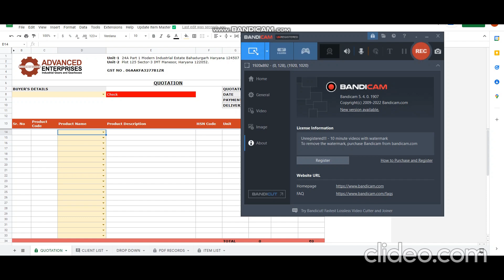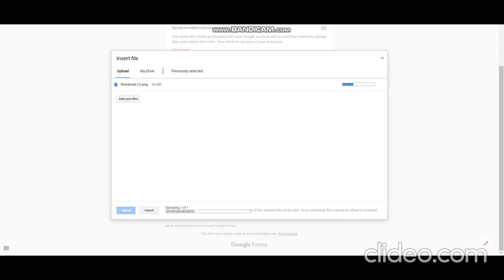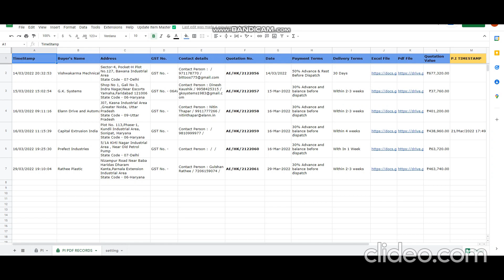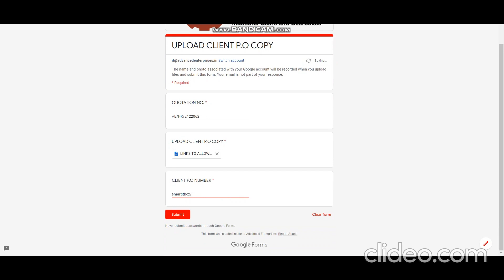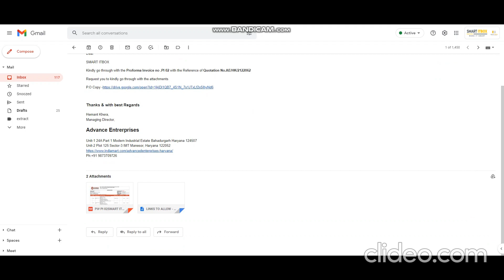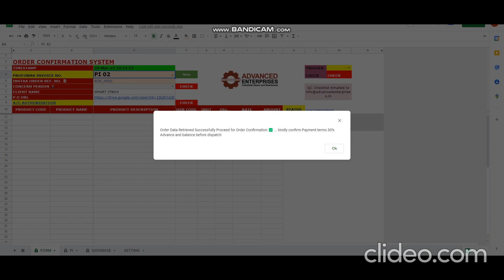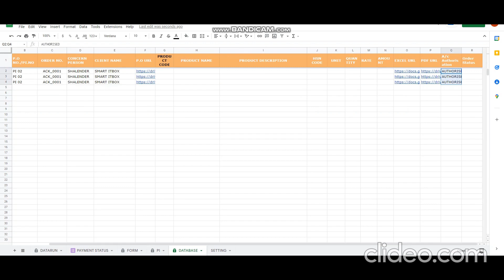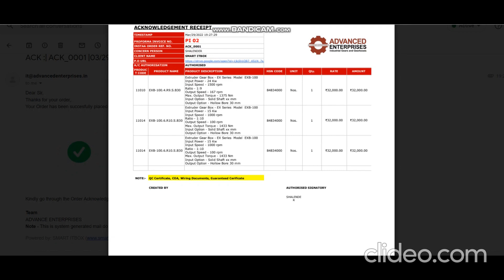ADVANCE QUOTATION = PI =ORDER COLLECTION SYSTEM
Hi,

This is advance
Enquiry 👉
Quotation 👉
Proforma Invoice 👉
Order Confirmation 👉
Order QC Checkpoint

Before Dispatch  system with auto email Notification to Client+ management + QC team

Developed by
SMART ITBOX